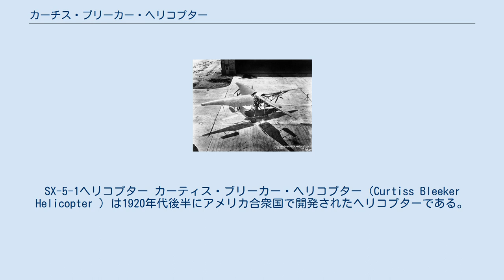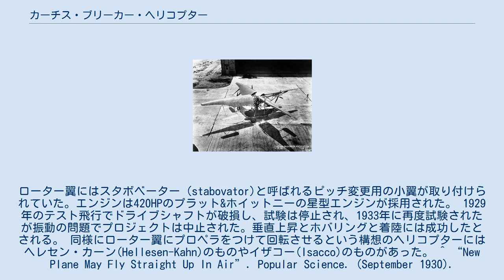カーチス・ブリーカー・ヘリコプター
SX-5-1ヘリコプター カーティス・ブリーカー・ヘリコプター（Curtiss Bleeker Helicopter ）は1920年代後半にアメリカ合衆国で開発されたヘリコプターである。
4枚の幅広いローター翼にそれぞれ回転させるためのプロペラが取り付けられ、胴体に搭載されたエンジンからドライブシャフトでプロペラを駆動する構成であった。
ちょうど4機の小さな飛行機をとりつけたメリーゴーラウンドのような航空機であった。
正式名称はSX-5-1。
 NACAのエンジニアのマスランド・B・ブリーカー(Maitland B. Bleeker)が設計し、カーティス・ライト社が$250,000の費用で4年ほどの歳月をかけて製作された。
特徴はローター翼のそれぞれに推進用のプロペラを取り付け、1台のエンジンからドライブシャフトでプロペラを回転させローター翼を反動トルクなく回転させ揚力を得ようとしたものである。
ローター翼にはスタボベーター（stabovator)と呼ばれるピッチ変更用の小翼が取り付けられていた。エンジンは420HPのプラット&ホイットニーの星型エンジンが採用された。 1929年のテスト飛行でドライブシャフトが破損し、試験は停止され、1933年に再度試験されたが振動の問題でプロジェクトは中止された。垂直上昇とホバリングと着陸には成功したとされる。 同様にローター翼にプロペラをつけて回転させるという構想のヘリコプターにはヘレセン・カーン(Hellesen-Kahn)のものやイザコー(Isacco)のものがあった。 ^ “New Plane May Fly Straight Up In Air”. Popular Science. (September 1930).